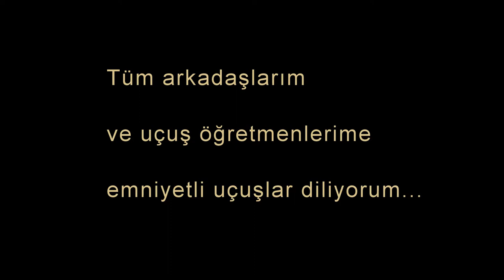İlk yalnız uçuşum, my first solo flight, tekirdağ çorlu havalimanı, cessna 172s G1000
tekirdağ çorlu havalimanında gerçekleştirdiğim ilk yalnız uçuşum. öğretmenle beraber kontrol uçuşunu geçtikten sonra, öğretmen inip beni yalnız uçuşa bıraktığında kameramı panele sabitleyip çekmiştim.